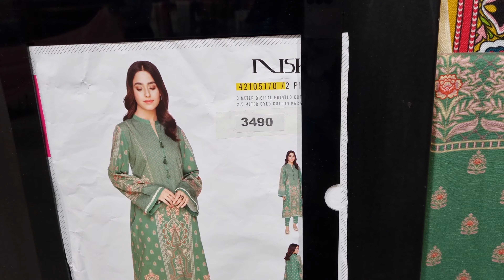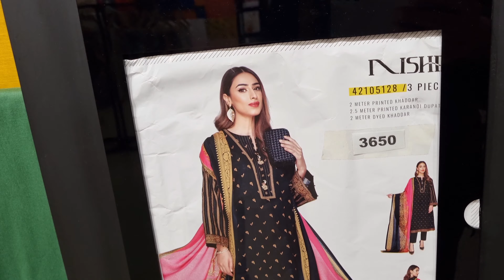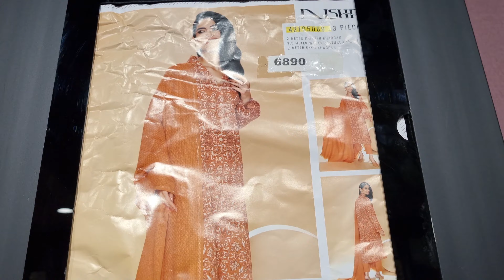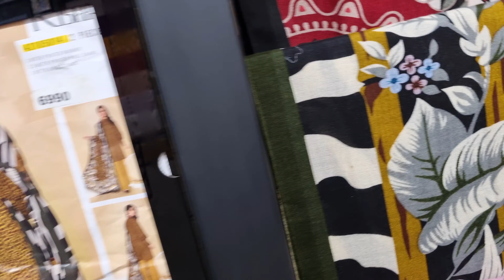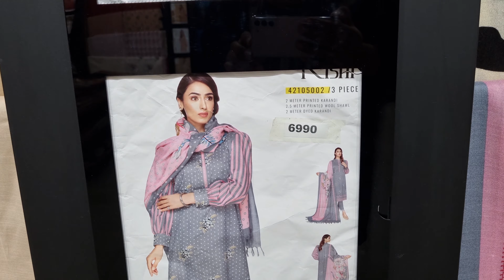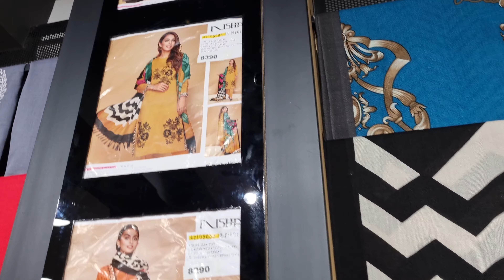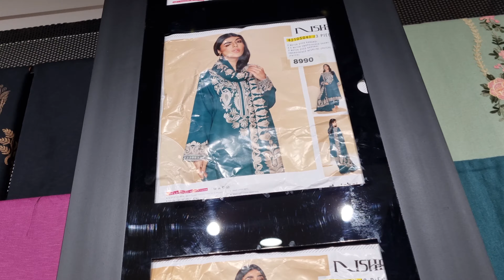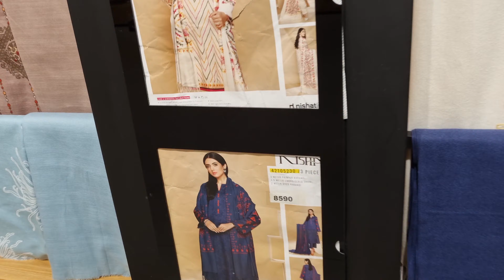NishatLinen Winter Collection 2021|| Shawls Suits || New Arrival Embroidered Suits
Detail video on NishatLinen 3pcs Winter Suits with Fabric Details n Price.

Worldwide Shipping and Stitching Facility available.
For Order Kindly wts app 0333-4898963.